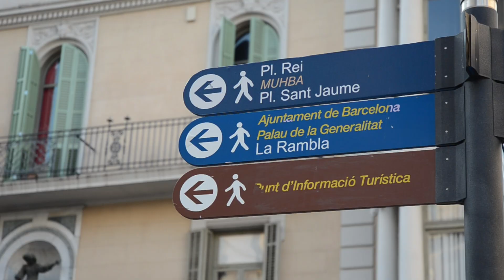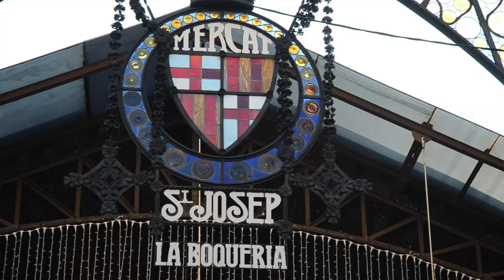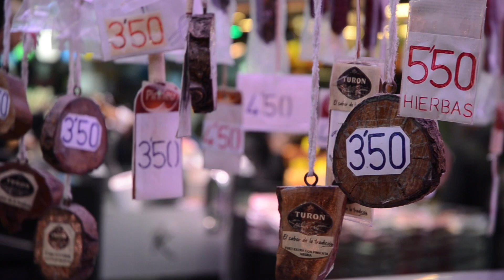Discovering the best places in Barcelona Spain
Wasaaap everybody, the video is about a trip to Barcelona, we explored some of the best tourist places there, that are "Sagrada Família", "Parco della Cittadella", "La Rambla", and "Mercat La Bucheria".
All of them were magnificent and I had so much fun exploring them.

00:00 Intro
00:47 Sagrada Família
2:31 Parco della Cittadella
4:11 La Rambla
6:57 Mercat La Bucheria
8:57 Outro